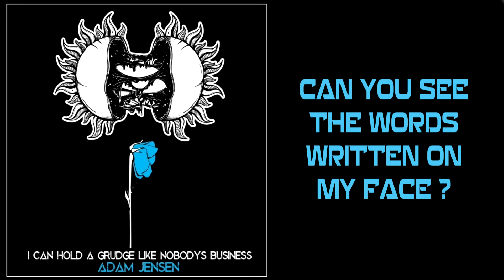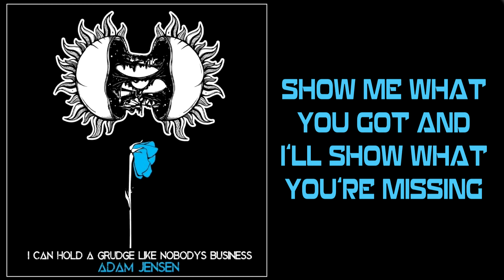Adam Jensen - I Can Hold A Grudge Like Nobody's Business [Lyrics on screen]